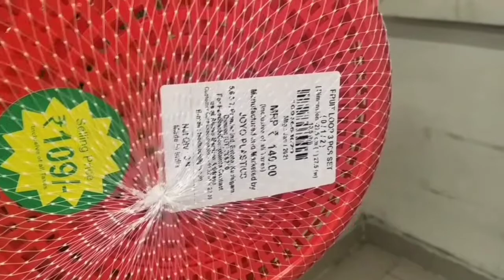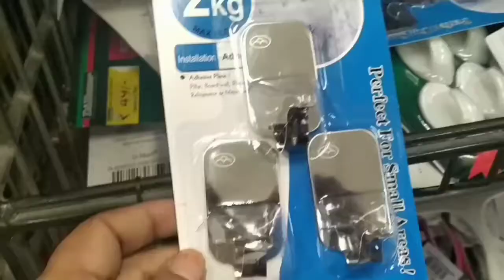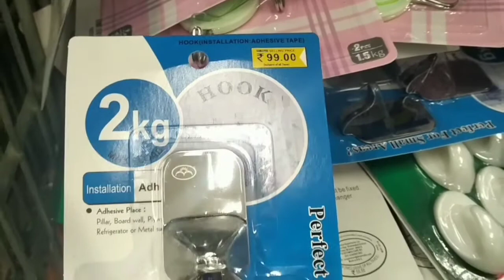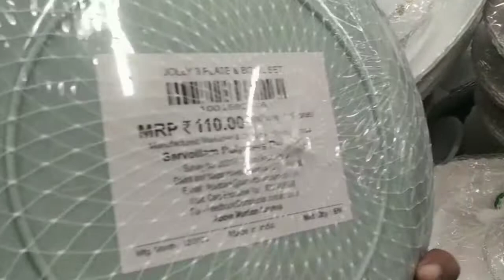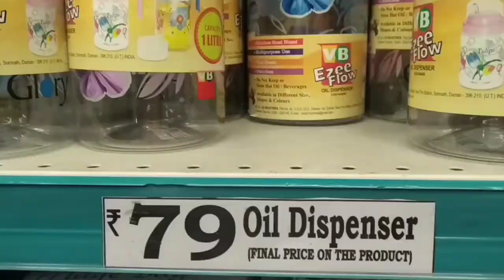D'MART LATEST KITCHEN PRODUCTS HAUL ( fruit baskets🧺 ,oil dispensers , casseroles 🥘 & many more )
PRODUCTS STARTS FROM RS 29